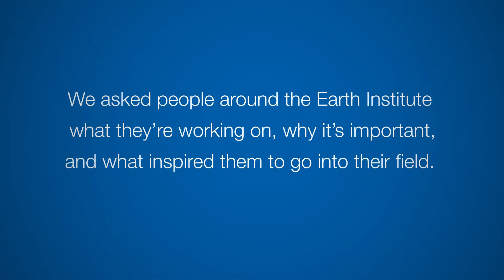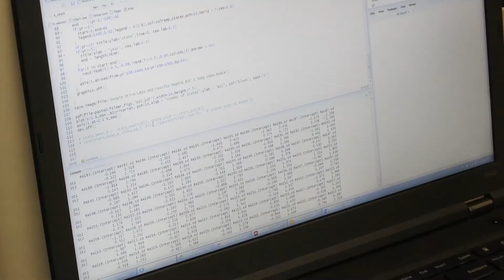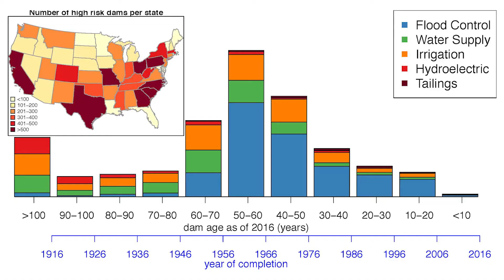Michelle Ho: In a Land of Plenty, Big Water Problems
Michelle Ho grew up in Australia, the driest inhabited continent, with an appreciation for the value of clean water. Now, she conducts research for the Columbia Water Center on America’s water systems—specifically the history of water availability through river systems and aquifers. The U.S. has a well-developed system of dams, reservoirs, levees and other infrastructure that keeps us relatively well-watered, but there are problems, from the Oroville Dam spillway failure in California to lead contamination in Flint, Mich., and elsewhere. The aging of our infrastructure points to the need for better maintenance and long-term planning.

In the latest in our video series about Earth Institute researchers, Ho says that while climate change certainly deserves our attention, we also need to press ahead with the issues around our water supply.